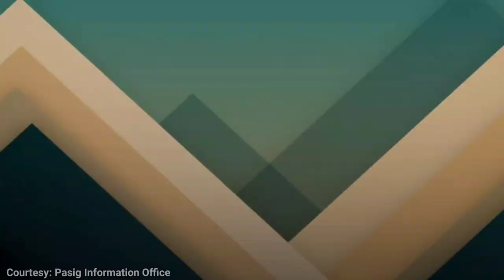KURTV | Mayor Vico Sotto flag raising ceremony May 6, 2024